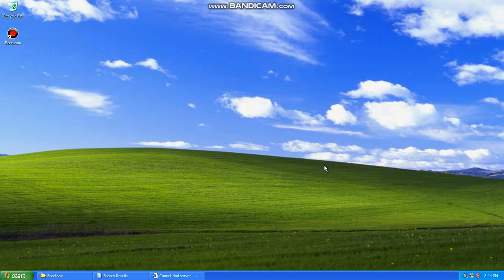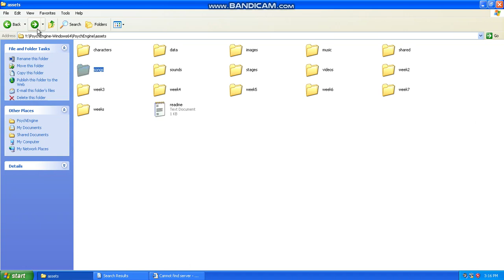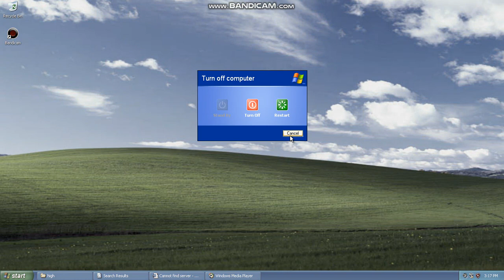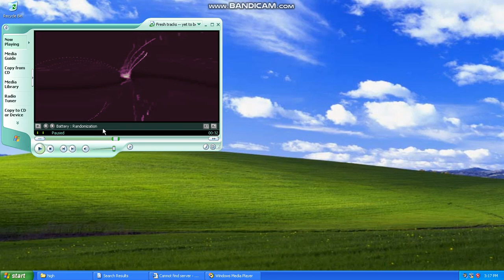windows xp testing on virtualbox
here are some testing of windows xp
but in virtualbox since i have this installed on my windows 10
to run windows xp on virtualbox